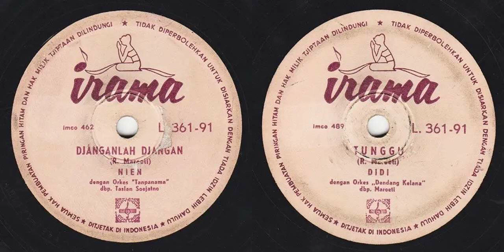Irama L. 361-91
00:00 Djanganlah Djangan (R. Maroeti) - Nien
03:18 Tunggu (R. Maroeti) - Didi